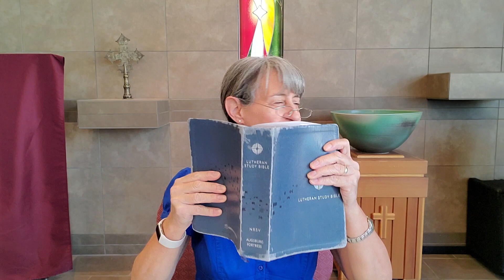Christ the Servant Worship May 21, 2024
In Bible Study this week we have a “conversation with Scripture” with the Bible readings for Pentecost in Ezekiel 37:1-14, 1 Psalm 104:24-35, Acts 2:1-21, and John 15:26-27, 16:4-15.
Pastor Diane Drach-Meinel continues her popular Bible Study online.
We appreciate your offerings which help us continue to minister in a world that is changing in ways we never imagined. and click on "Donate Now" or you may mail in a donation to Christ the Servant, 2 South Pecos Road, Henderson NV 89074. God Bless you with safety and good health.